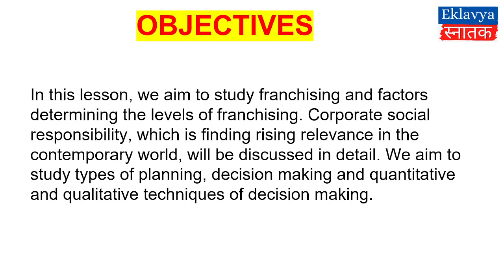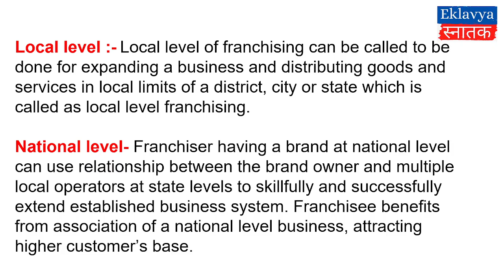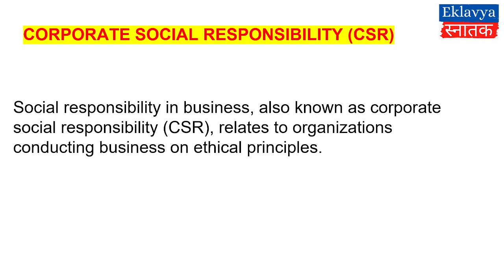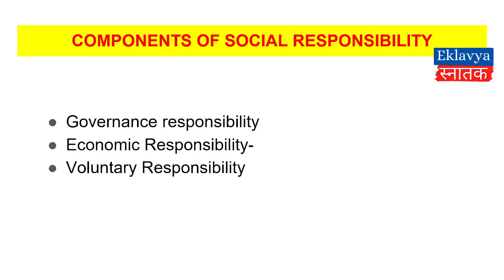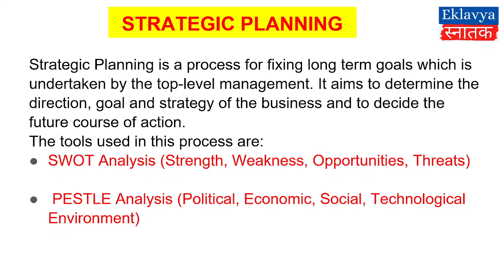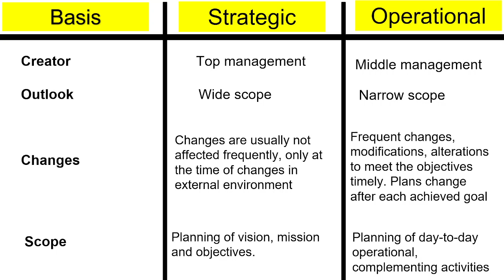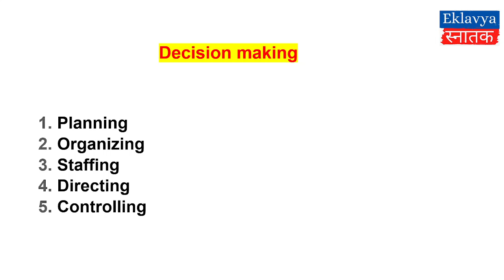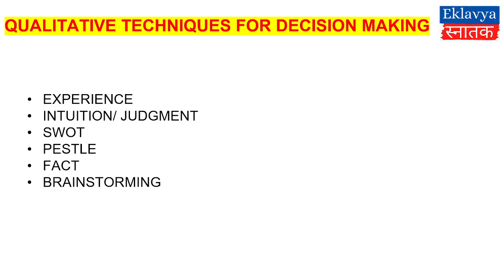Bcom Programme Business Unit 3 Planning and organizing I semester 1st I SOL DU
DU SOL / NCWEB / DU Regular
Dear students in this video lecture we are going to discuss about BCOM Programme
Business Subject Unit 1st -   Meaning and role of organization and management.

subject is Business organization and management

chapter 3 Planning and organizing

Unit 3 Planning and organizing

this video is very useful for SOL Du
ncweb and du regular .

प्रिय विद्यार्थियों आज की इस video में हम  BCOM programme के
First Year के Business Subject को देखेंगे I